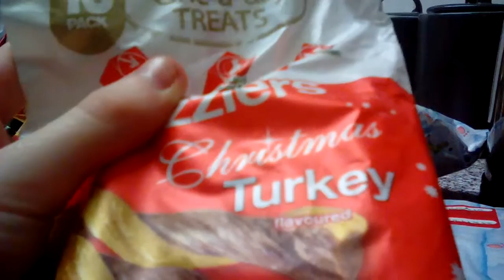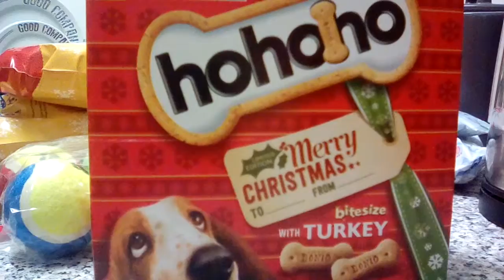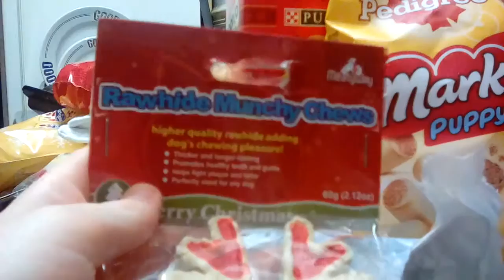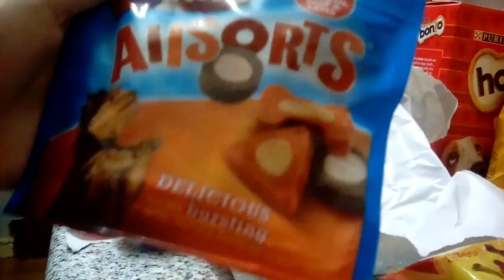Smudges Christmas haul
So smudge got some presents for Christmas and I decided to film. My self opening them